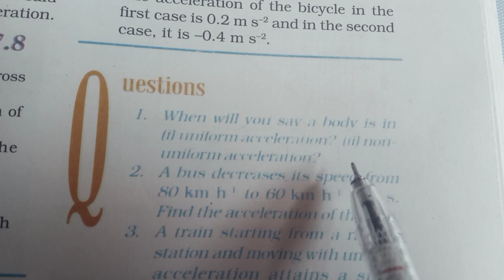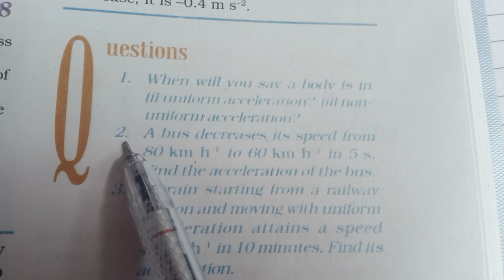Numericals based on acceleration: a bus decrease it's speed from 80 km/h to 60 in 5 secs.